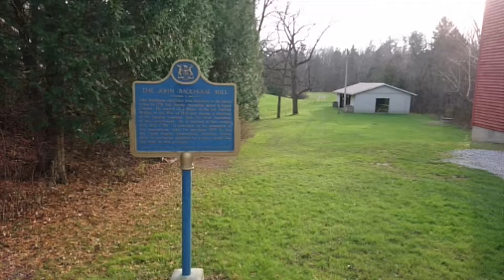Backus mill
Took a fall trip to the Backhus Mill to see the mill saved by the Masonic symbol.